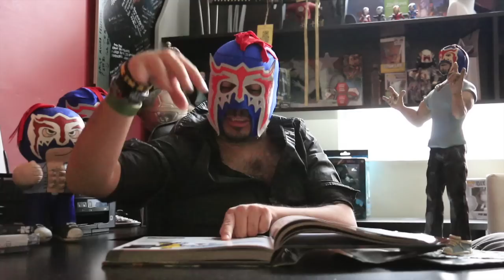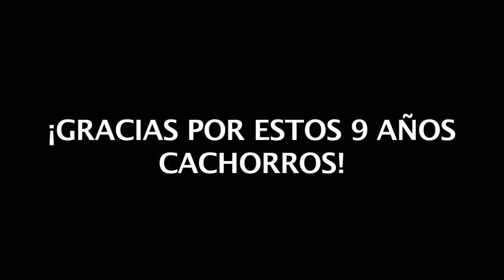CONFÍA EN MI - WEREVERTUMORRO CREW (9AñosDeWerevertumorro) ◀︎▶︎WEREVERTUMORRO◀︎▶︎